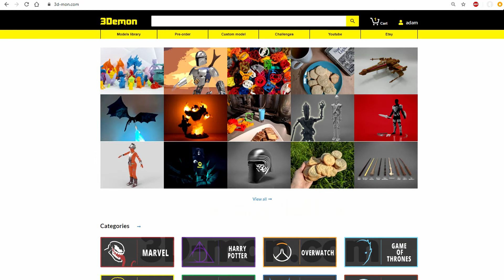D&D Elf miniatures(3D model ready for 3D printing)